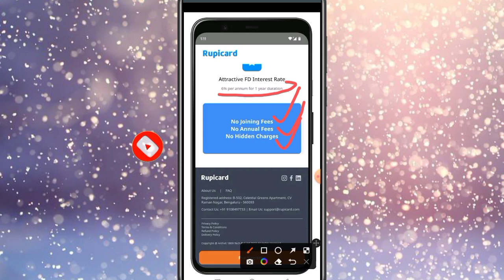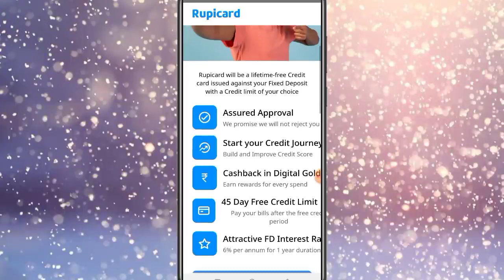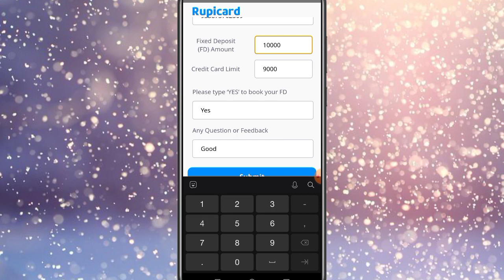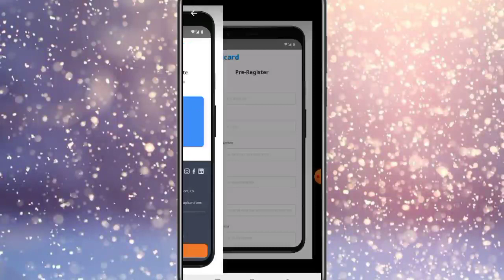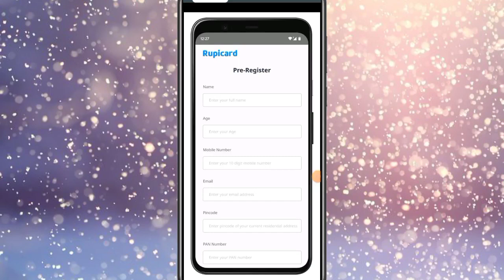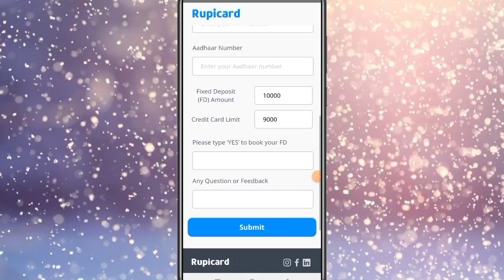Rupicard aa gaya low investment high credit limit approved without document 100% honest full review